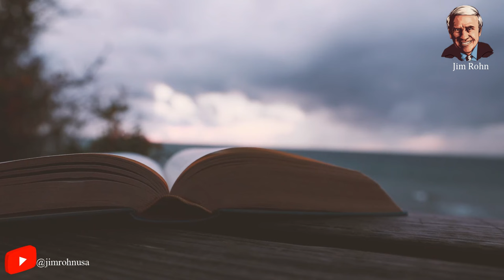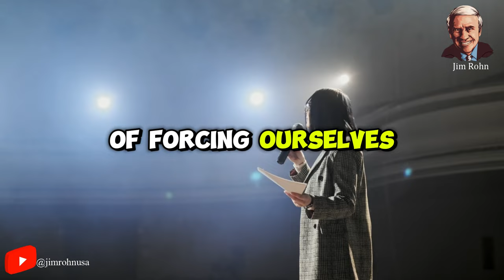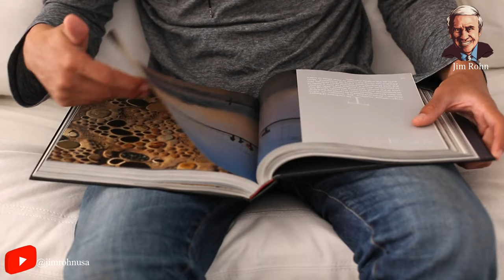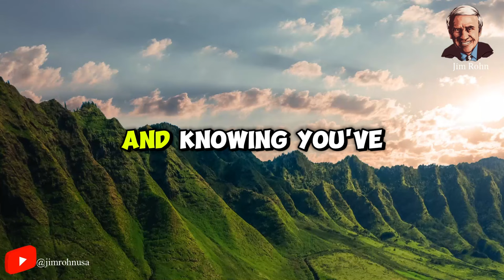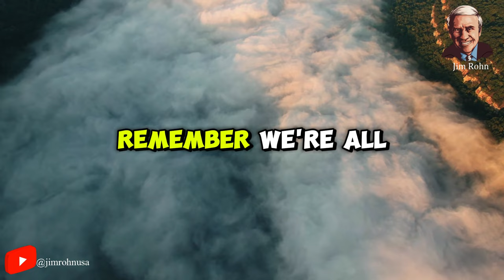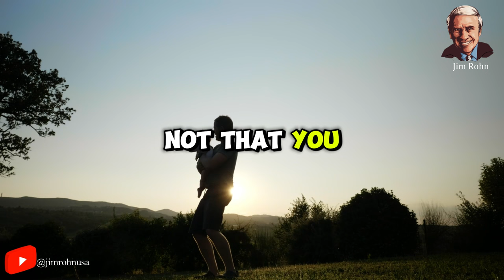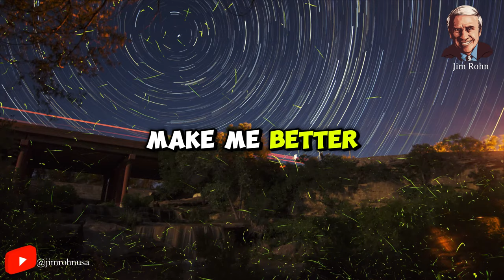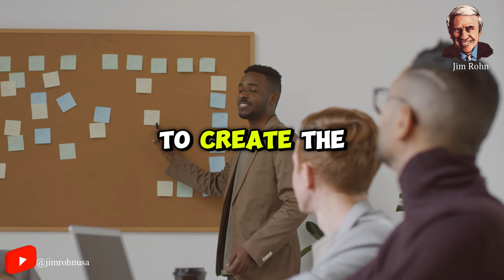Jim Rohn ✅ Listen To This Every Day ✅ IT’S TIME TO GROW AND BECOME BETTER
Video : Jim Rohn ✅ Listen To This Every Day ✅ IT’S TIME TO GROW AND BECOME BETTER

✅ Jim Rohn best quotes:
...v.v...

Seach:
- Jim Rohn